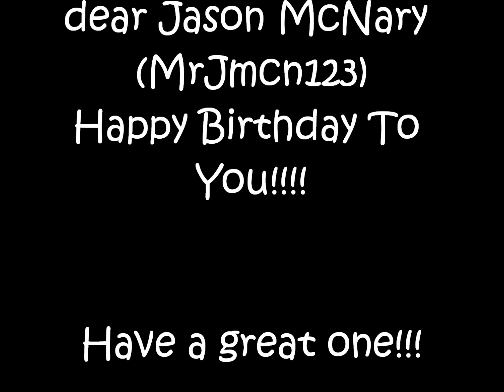Happy Birthday MrJmcn123